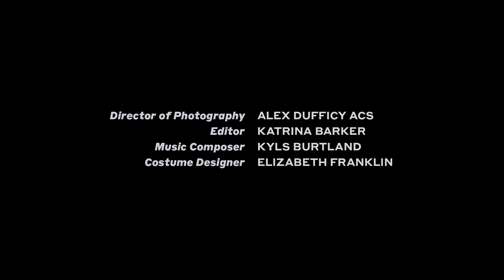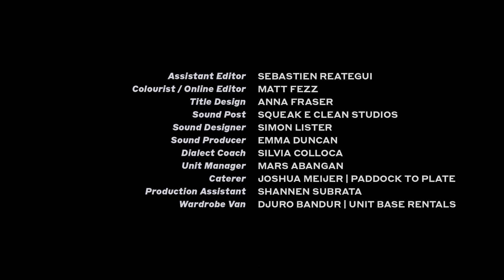GREY NOMADS SEASON 2 EPISODE 3 - The Hunter Valley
THE HUNTER VALLEY
Bev finds the perfect venue for the wedding of her son in the Hunter Valley. Meanwhile, Ingrid develops a crush on the local chef, Luca.

Bev, Don and Ingrid go wine tasting to select the perfect drop or two for the wedding festivities while Ella and Ernie pick grapes to supplement their income. Ingrid has a run-in with her ex-husband that causes her to reassess her relationships past, present and future.

CAST
Bev Boyce : Denise Roberts
Don Boyce : William Zappa
Ingrid Lofven : Heather Mitchell
Luca Rossi : Peter O’Brien
Ernie Rouche : Danny Adcock
Ella Rouche : Kerry Armstrong
Emily Rouche : Annie Maynard
Steven Boyce : Jason Chong
Yarran Charles : Luke Carroll
Lesley Hegney : Felix Williamson
Henry Keen : John Waters
Bree Abbott : Ellen Simpson
Sommelier : Hamish Roxburgh
Bagpiper : Ian Innes